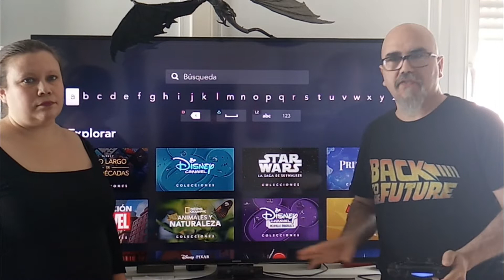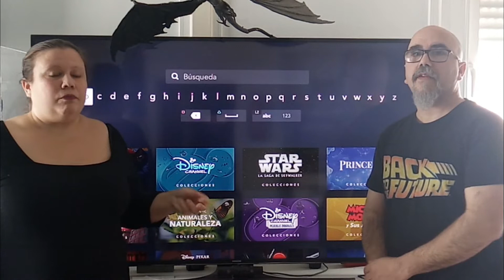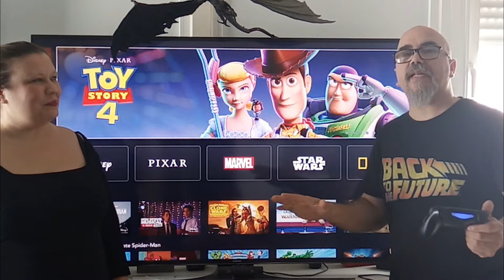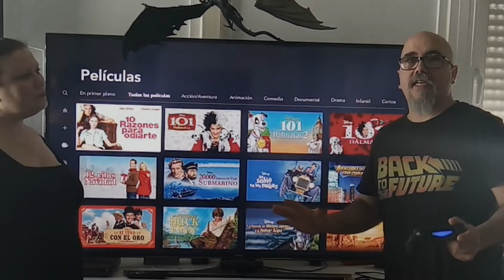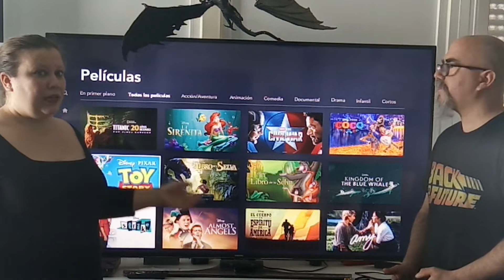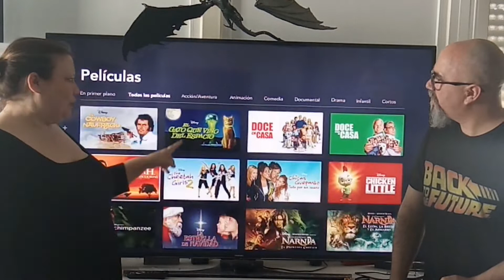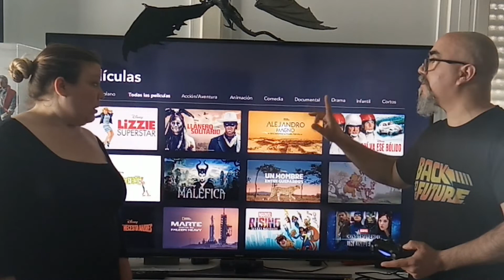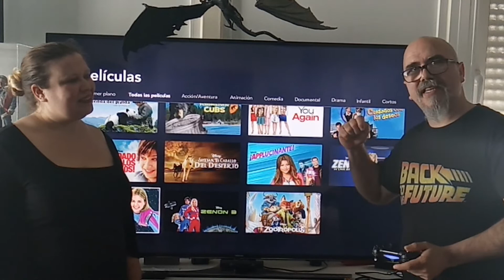DISNEY + , LO PEOR!!!! + SU CATÁLOGO 🎬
Ya han pasado unos días desde que tenemos esta plataforma y hemos podido ver lo que echamos en falta o lo que nos falla... porque no todo podía ser bueno!!!. Os contamos lo peor que para nosotros tiene Disney +  y os enseñamos el catálogo de películas  del que dispone (para los que estén dudosos!!!)